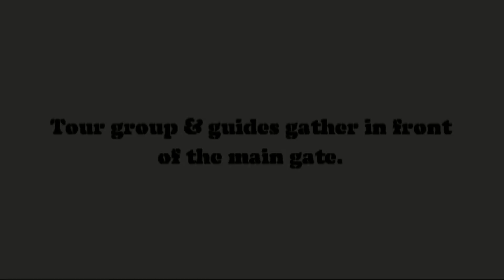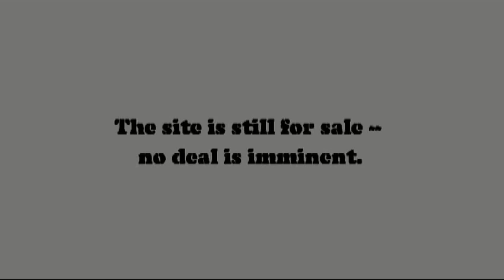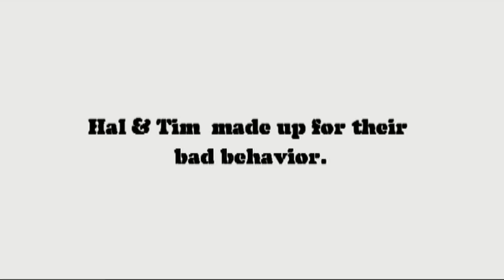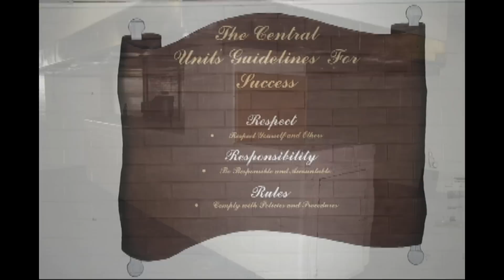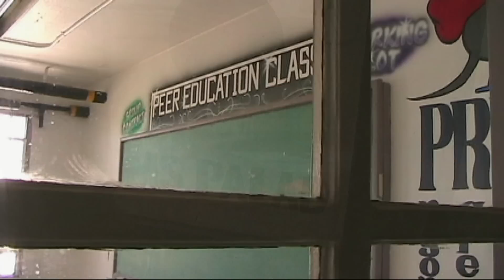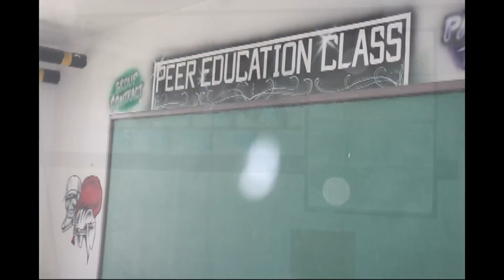Visit to Central Unit Part 1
This is the 1st part of a 19-1/2 video showing the Central Prison Unit near Sugar Land.  The State of Texas closed the prison a couple of years ago and is prepared to sell the property.  No deal is imminent.

My thanks go to Bob Husbands for organizing the tour for local residents interested in this historic part of our community.